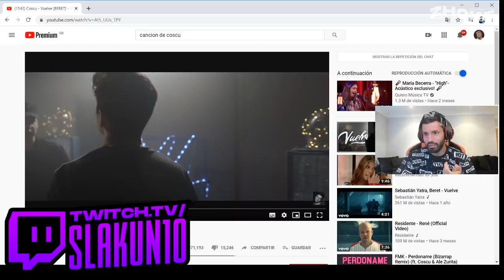KUN AGÜERO REACCIONA A COSCU (Vlog Video sin Copyright)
Aquí les dejamos una recopilación de un stream del Kun Agüero realizando una reaccion a Coscu.

New Retro es el canal de YouTube más seguro dedicado a promover vídeos sin derechos de autor, vlog  música con derechos de autor, música sin derechos de autor y música creativa común para creadores de contenido ·

⚠️ Eres libre de usar esta canción en cualquiera de tus videos de YouTube, pero DEBES incluir: